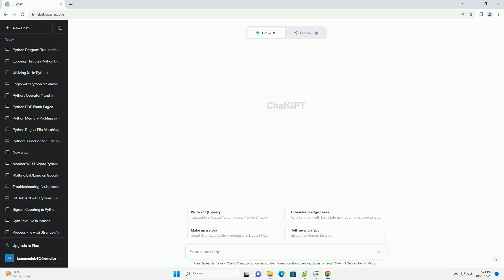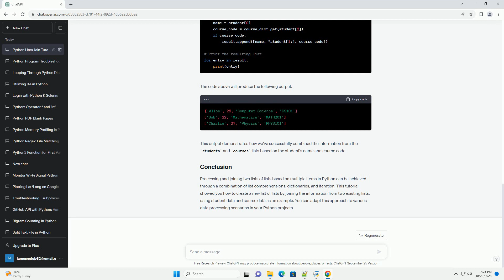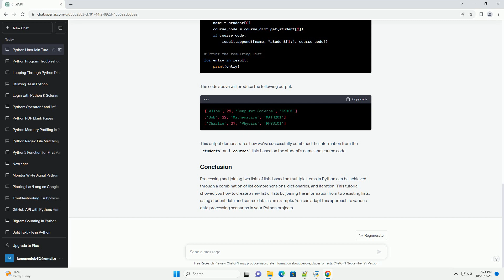Complex processing of two list of lists in Python with Joins on multiple items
In data processing, you often encounter situations where you need to combine or join two lists of lists based on multiple criteria or keys. Python provides several powerful tools for such complex processing, including list comprehensions, the zip() function, and custom functions. In this tutorial, we will explore how to perform complex processing and join two lists of lists based on multiple items using code examples.
Before you proceed with this tutorial, you should have a basic understanding of Python and its list data structure. You should also have Python installed on your computer. If you haven't already installed Python, you can download it from the official Python website.
Let's consider a scenario where you have two lists of lists. The first list contains information about students, and the second list contains information about courses they are enrolled in. You want to join these two lists based on the student's name and course code to create a new list of lists that combines the relevant information.
To join these two lists of lists based on both the student's name and course code, we can follow these steps:
Here's the Python code that accomplishes this:
The code above will produce the following output:
This output demonstrates how we've successfully combined the information from the students and courses lists based on the student's name and course code.
Processing and joining two lists of lists based on multiple items in Python can be achieved through a combination of list comprehensions, dictionaries, and iteration. This tutorial showed you how to create a new list of lists by joining the information from two existing lists, using student data and course data as an example. You can adapt this approach to various data processing scenarios in your Python projects.
ChatGPT